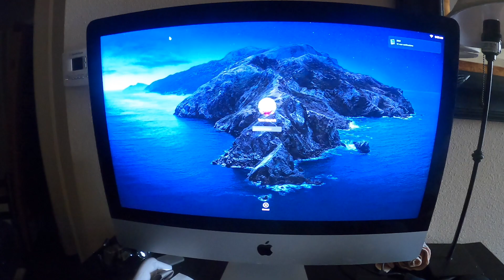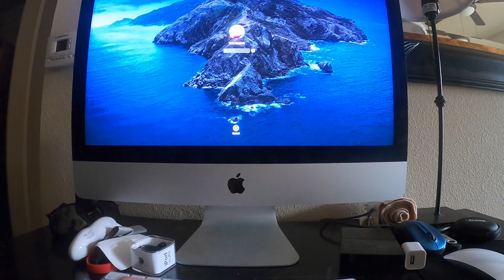Tom Slaysh Knotek vlog#1 Day in the life pt 1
Vlog#1 Day in the Life Part 1. This was defintely not planned like some areas of my life, being a free-stylist. A legend and huge inspiration on this new series goes to JB Oneill(Jack Belton).

INSTAGRAM: @jb_oneill @tomslayshknotek @knotekal @ronixwakeboards @r.kizzy @lucci3205 @billmccaffray